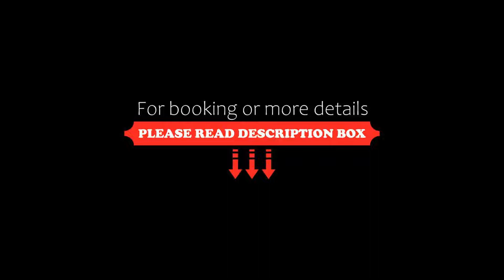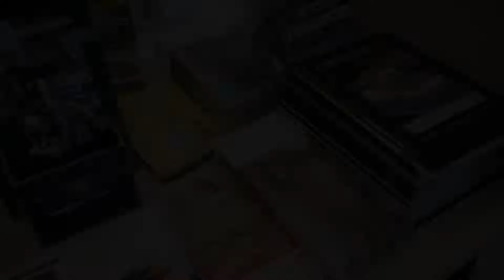Castilla Guerrero, Málaga, Spain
About Property:
You're eligible for a Genius discount at Castilla Guerrero! To save at this property, all you have to do is sign in.
The Castilla Guerrero hotel in Soho Málaga is within easy walking distance of the Cathedral, Alcazaba and the Picasso Museum. It has free WiFi.
The rooms in the Castilla Guerrero are practical and light. All have air conditioning, heating, a small fridge, free safe and TV.
The café-restaurant ‘Cordoba 7’ offers breakfast, ...
Property Type: Hotel
Address: Córdoba, 7, Malaga Centro, 29001 Málaga, Spain
Searching For
1. Castilla Guerrero - Málaga - Spain
2. Castilla Guerrero - Málaga - Spain Address
3. Castilla Guerrero - Málaga - Spain Rooms
4. Castilla Guerrero - Málaga - Spain Amenities
5. Castilla Guerrero - Málaga - Spain Offers and Deals
Audio Credit:
Track Title: Subway Dreams
Artist: Dan Henig